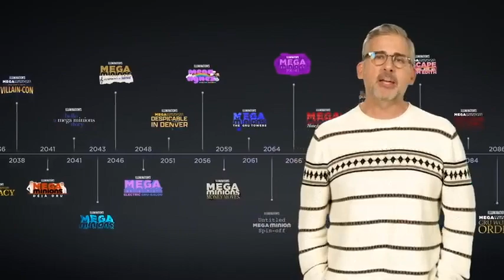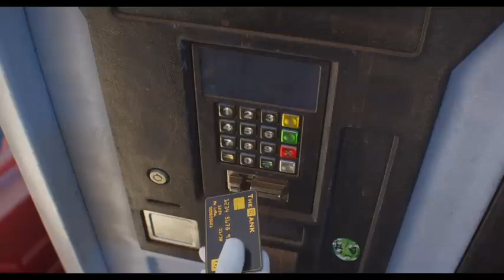Official Megaverse Trailer